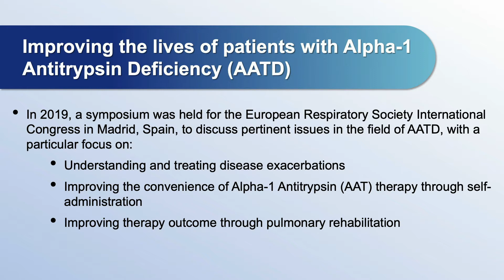Improving the lives of patients with Alpha-1 Antitrypsin Deficiency - Video abstract [ID 276773]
Video abstract of a review paper "Improving the lives of patients with Alpha-1 Antitrypsin Deficiency" published in the open access International Journal of Chronic Obstructive Pulmonary Disease by Robert A Sandhaus, Charlie Strange, Andrea Zanichelli et al.

Abstract: Alpha-1 Antitrypsin Deficiency (AATD) is a rare genetic condition that predisposes patients to lung and liver disease and is often underdiagnosed due to incomplete diagnosis of chronic obstructive pulmonary disease (COPD) and asthma. Improvements in physician awareness have been made, but better strategies for both diagnosis and management are still required. The only current disease-modifying therapy for AATD is the infusion of the missing Alpha-1 Antitrypsin (AAT) protein, which can slow progression of emphysema. However, AAT treatment can impact patient freedom and quality of life due to the need for weekly intravenous infusions. A symposium was held to discuss patient-centric aspects of care that have impact on the lives of patients with AATD, including exacerbations of their lung disease, self-administration of intravenous AAT therapy and pulmonary rehabilitation. Intravenous self-infusion of drugs is an established treatment strategy for patients with a variety of conditions and can improve patient quality of life, freedom and mental well-being. Experience from these areas show that patients typically manage their treatment well and without complications. When applied to AATD, training patients to self-infuse therapy can be successful, but formal guidelines would be beneficial. In addition to pharmacological intervention, individualized pulmonary rehabilitation, exercise and educational programs can encourage health-enhancing patient behavior and further improve patient quality of life. However, differences in skeletal muscle adaptations to pulmonary rehabilitation exercise regimens have been observed between patients with AATD and non-AATD COPD, highlighting the need to develop training programs specifically designed for patients with AATD.